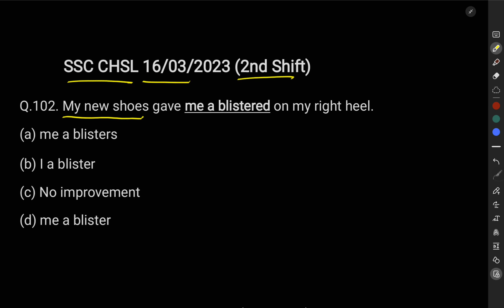SSC CHSL Tier - II ENGLISH PREVIOUS YEAR QUESTIONS BY GOSWAMI SIR